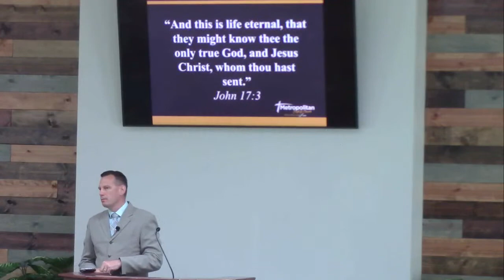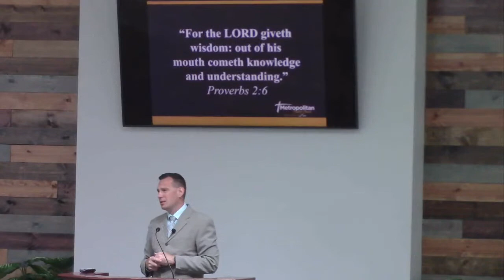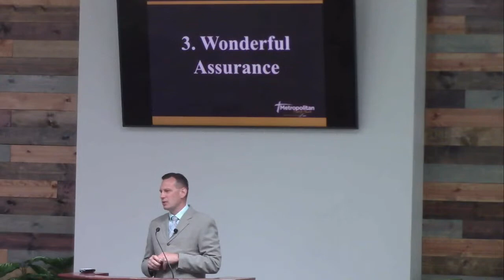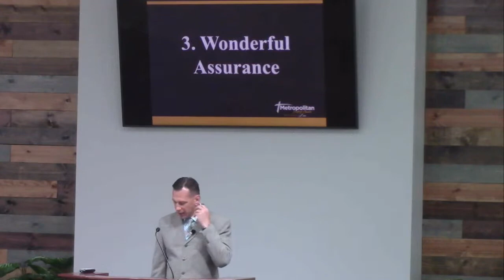The Supremacy of God